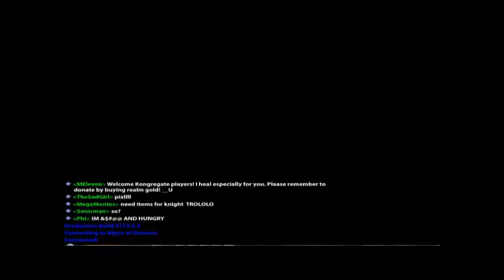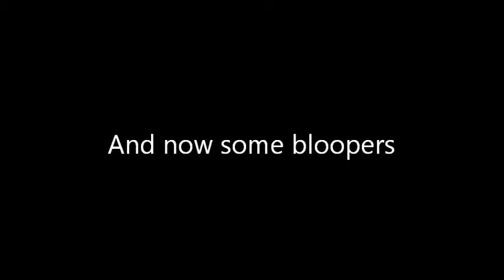Some abyss and undead lairs in Realm of the Mad God with all swords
Four maxed sword players take on some dungeons. Stay to the end for my blooper reel.